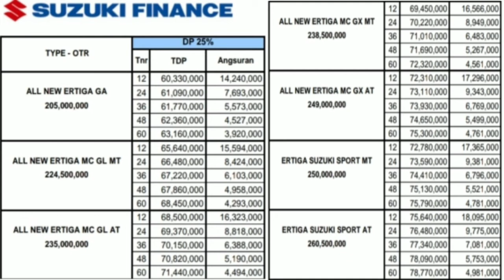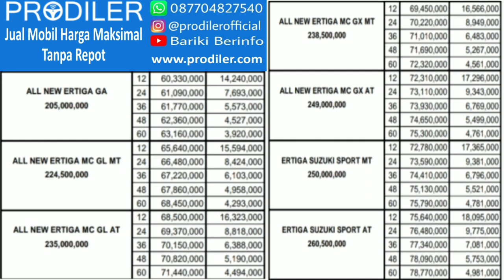Simulasi Kredit New Suzuki Ertiga | Paket ADDB 25% Wilayah Jadetabek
Harga dan Simulasi Kredit Suzuki Ertiga  (OTR Plat B) Paket Suzuki Finance 2020 ADDB 25%. Tersedia Paket TDP 15 Juta

Harga dan paket kredit dapat berubah sewaktu waktu